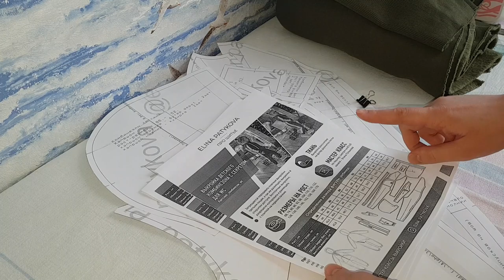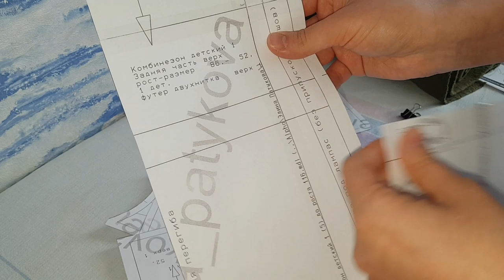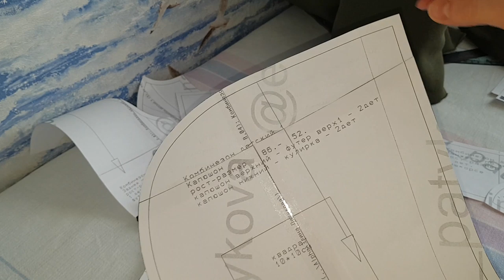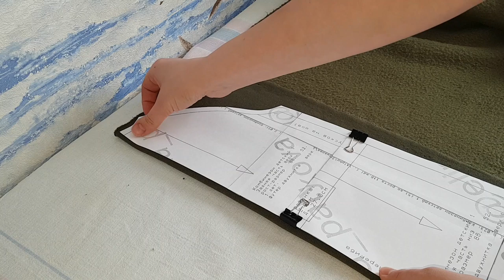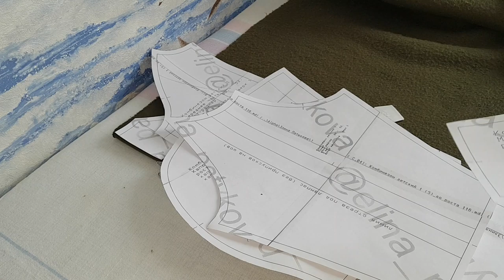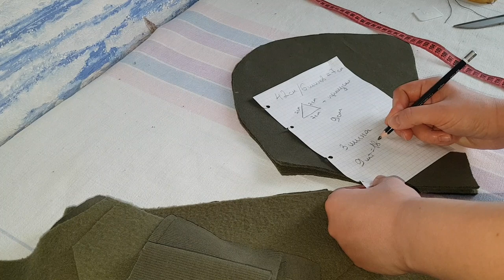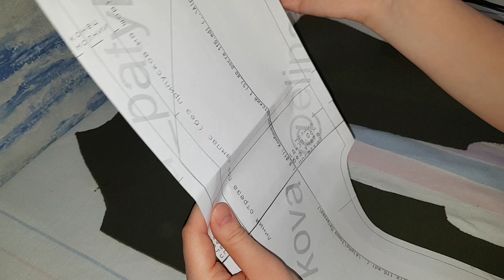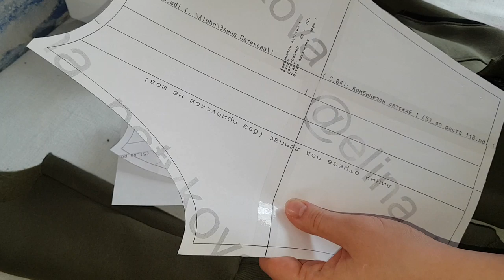Дино комбинезон из трикотажа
Всем привет!!!

В этом виде я покажу как сшить Дино комбинезон из трикотажа. Комбинезон я шила из футера 3-х нитки с начесом, на манжеты я использовала кашкорсе, на подкладку капюшона я взяла рибану черного цвета.

Также у Элины есть видео по пошиву такого комбинезона, только с лампасами и секретом для туалета

Расход ткани, все замеры и др. информация указана в самой выкройке.

Вместо люверсов для шнурка я сделала петли, как их делать я показывала в этом видео Делаются они аналогичным образом, только петли на капюшоне меньше по размеру.

Если у Вас есть желание поддержать мой канал, буду Вам очень благодарна!!!Вот мои реквизиты:
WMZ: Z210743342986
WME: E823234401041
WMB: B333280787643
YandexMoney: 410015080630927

Успехов Вам и творческого настроения!!!